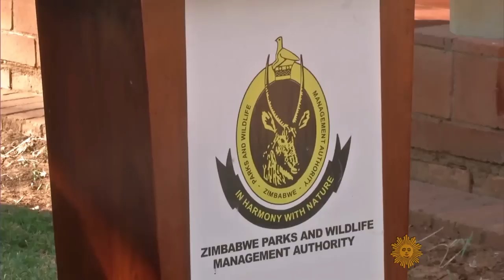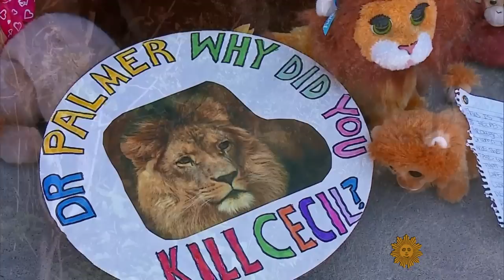Passage: Worldwide uproar over Cecil the Lion's death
Minnesota dentist Walter Palmer continues to live in hiding as he endures a global backlash for killing the beloved Cecil the Lion outside a national park in Zimbabwe. Officials in Africa are calling for Palmer's extradition to face criminal charges. Charles Osgood reports.